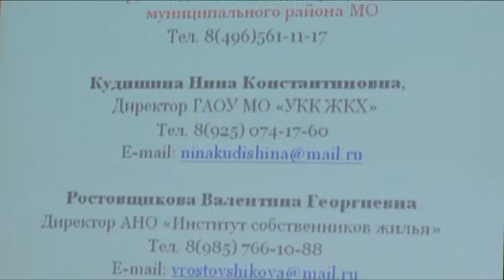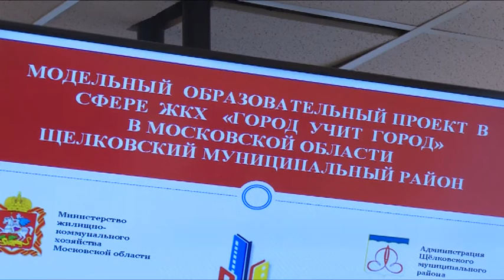Щёлковский район стал площадкой для образовательного проекта Правительства Московской области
Город учит город. Щёлковский район стал площадкой для образовательного проекта Правительства Московской области. Программа предполагает 130-часовой курс лекций и стажировки, в рамках которых участники – жители и председатели Советов многоквартирных домов смогут получить знания об особенностях деятельности в сфере ЖКХ. Старт проекта прошёл в администрации Щёлковского района